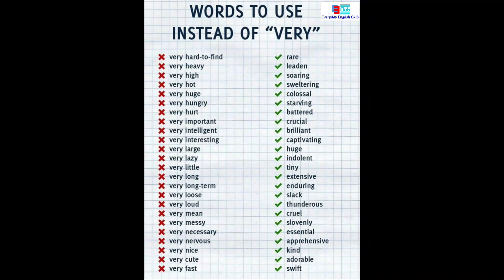Words to use instead of very